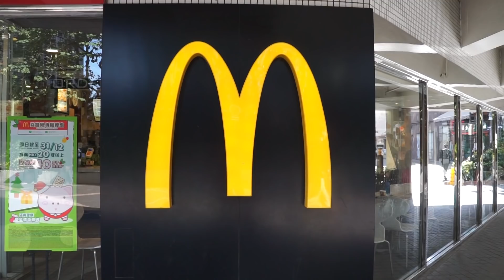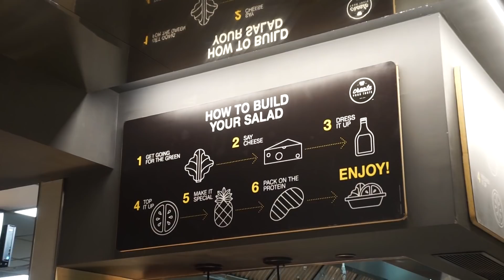ONLY EATING MCDONALDS For 24 HOURS CHALLENGE (harder than I expected)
ONLY eating Mcdonalds for 24 hours? I didn't think I could do it!

This Mcdonalds 24 hour challenge is definitely a milestone in my anorexia recovery! I am really proud of myself and how I handled the obstacles my ED put up!

I post food, recovery and travel vlogs everything TUESDAY and SATURDAY! See ya there!

If you liked this video, make sure to check out these too...!